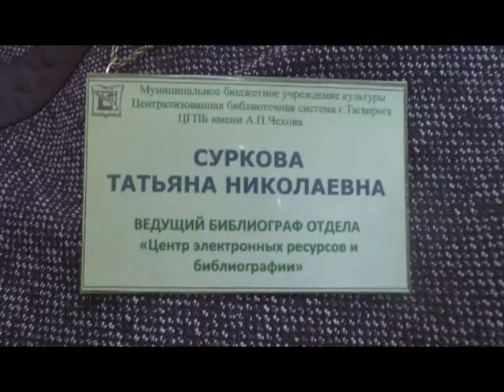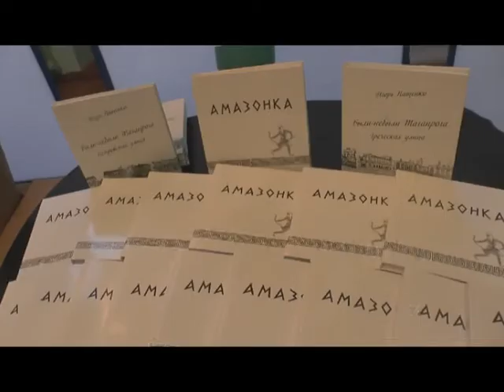Библионочь в Таганроге